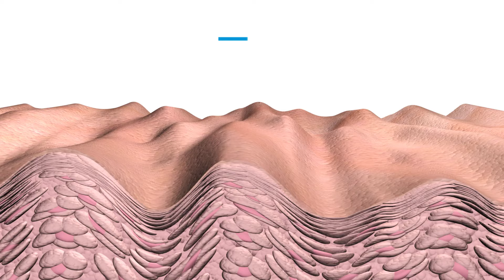𝐀𝐜𝐧𝐞 𝐒𝐜𝐚𝐫𝐬 𝐓𝐫𝐞𝐚𝐭𝐦𝐞𝐧𝐭 𝐰𝐢𝐭𝐡 𝐈𝐧𝐭𝐞𝐧𝐬𝐢𝐟 𝐑𝐅 𝐌𝐢𝐜𝐫𝐨𝐧𝐞𝐞𝐝𝐥𝐢𝐧𝐠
One of the treatments for deep acne scars is the Intensif RF Microneedling. This procedure uses micro-needling hand-piece to deliver short pulses of RF energy through an array of 25 sterilized, gold plated micro-needles.

This creates micro-zones of coagulation in the papillary and reticular dermis with minimal damage to the epidermis. The micropuncture and RF energy stimulate fibroblasts to produce more new collagen and elastin fibers.

This treatment also works very well on treating fine lines, large pores and neck tightening.